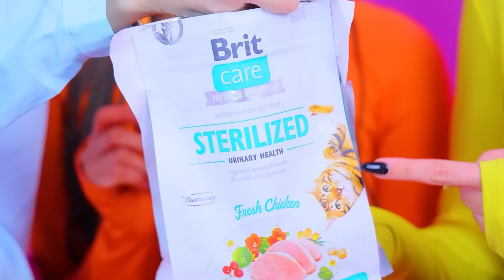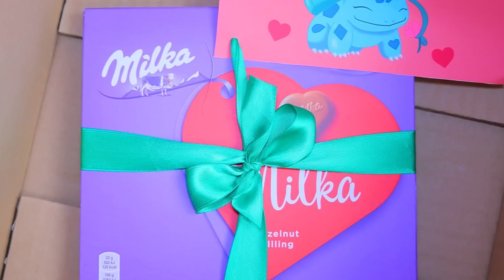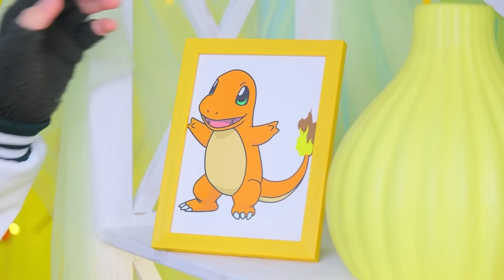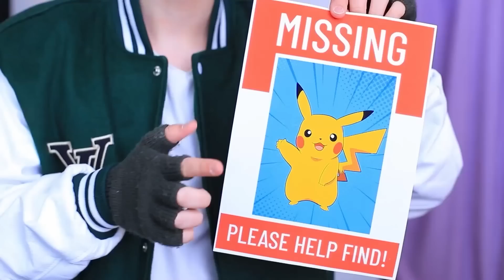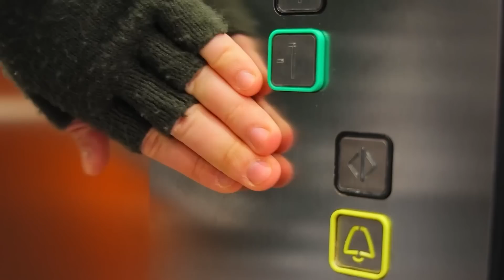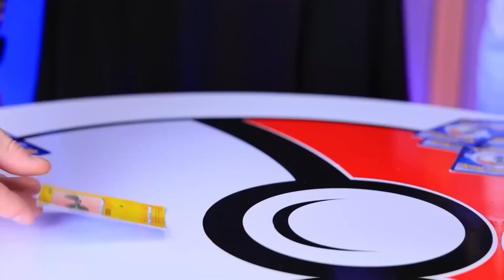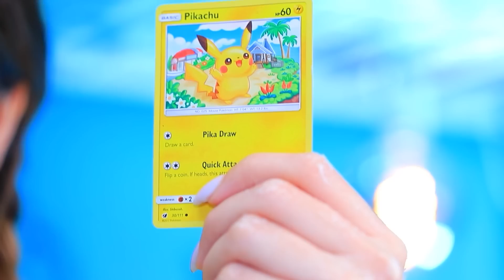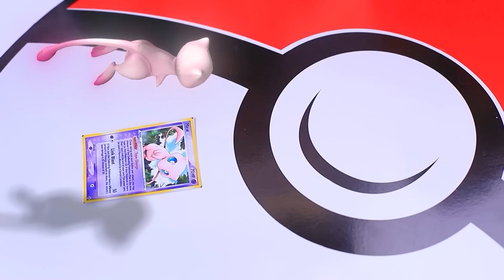Pokemon Di Kehidupan Nyata! Pokemonku Adalah Pikachu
Petualangan Pokemon Baru! Tonton video baru kami!